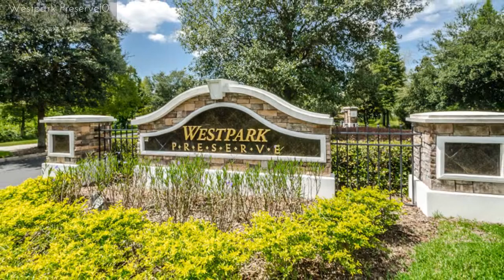10227 Westpark Preserve Blvd, Tampa FL 33625, USA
10227 Westpark Preserve Blvd, Tampa FL 33625, USA